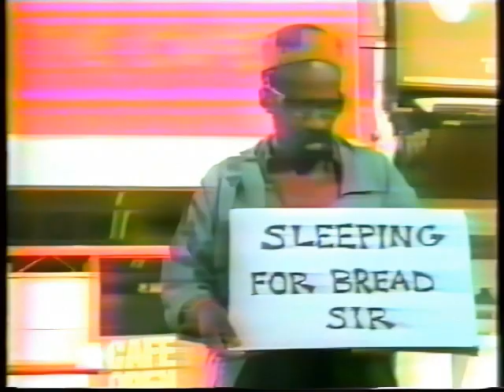Maxell Ad - Classic and Hilariously Funny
I remember this one so vividly when it hit the airwaves.
I used to be Marv in USA and you will have to type that in to be directed to my old name of tp Video Restorations.  Losing my channel earlier voided re-using that name for search purposes.  smh.